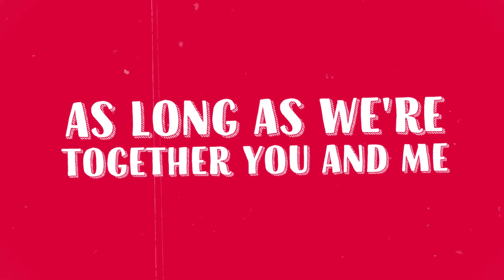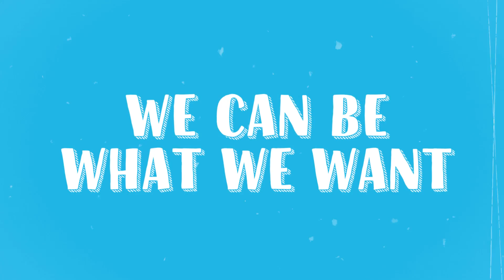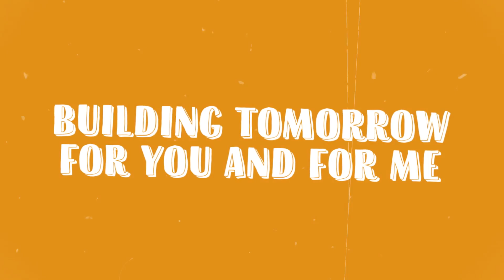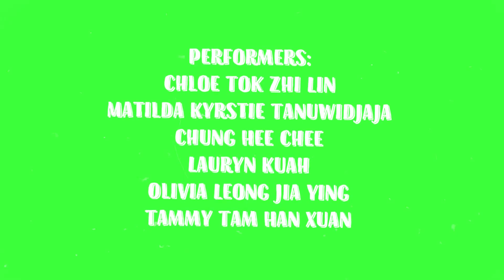Yesterday's Dream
Performed by:
Tok Zhi Lin, Chloe
Lauryn Kuah
Tammy Tam Han Xuan
Matilda Kystie Tanuwidjaja
Chung Hee Chee
Olivia Leong Jia Ying

(LHPS Production)